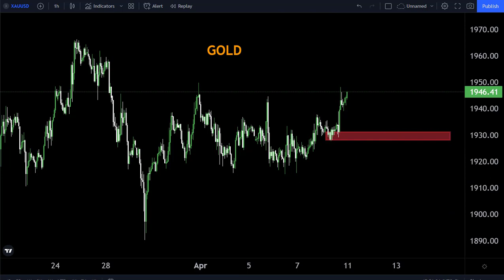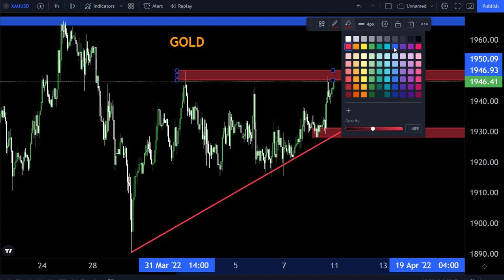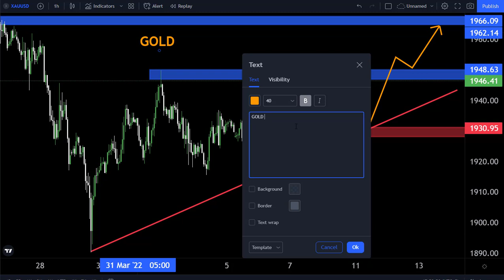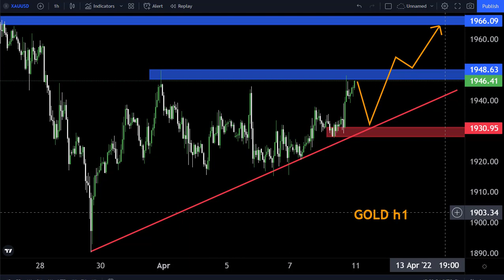GOLD H1 FORECAST 11-15 April2022-My Strategy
Hello Traders
In This Video GOLD Weekly Forex Forecast   By World of Forex